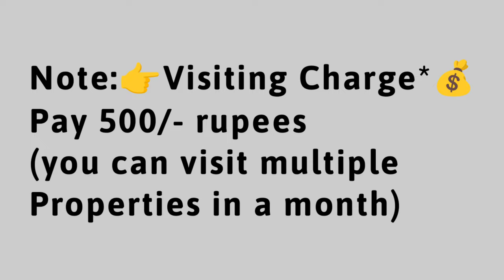🆔-946 || New in seethammadhara || flat for sale in visakhapatnam|| Zahir Consultancy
flat for sale in Seethammadhara ||  oxygen tower flat for sale
Flat for sale in oxygen tower || visakhapatnam flats for sale || Zahir Consultancy

3bhk-1640 Sft. New Flat For Sale, Ready To Move  East/Facing, 3bigbedrooms & 3bathroom, Main Door Teak Wood,Quality Vitrified, Special Puja Room 3th/ Floor , Stair Case 100sft Car Parking & Generator Full Ventilation, 100% Vaasthu, Full Ventilation Centrally Located.
(UDS 60 Sqyds.. Total Site Is 600sq.Yds) (Rs:1.55cr..Negotiable)
At… BS.Layout, Seethammadara,
Visakhapatnam,

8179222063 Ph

ZAHIR  CONSULTANCY
Door No:45-42-17,Haseen Manzil, Master HOMEO Vaidyalayam
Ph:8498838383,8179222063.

3BHK FLAT FOR SALE IN SEETHAMMADHARA||
3bhk old flat for sale in seethammadara ||
seethammadara  old flat for sale ||
2bhk flat for sale in seethammadara ||
vizag riyaz ||
Zahir consultancy ||